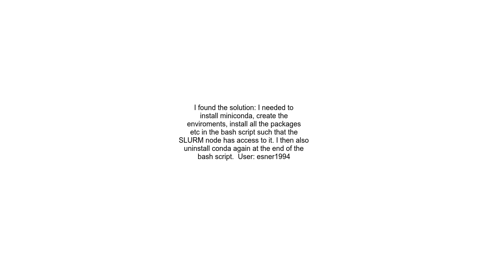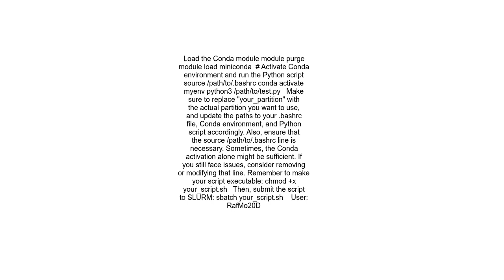Conda enviroment with SLURM